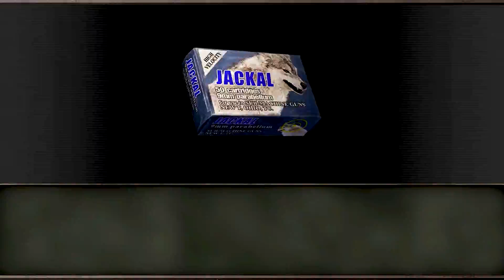Resident Evil 4 1080P HD Walkthrough Gameplay Chapter 4-4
Leon managed to free Ashley, but as they continued through
the castle, a humanoid insect snatched her away. Leon left the
castle in pursuit, and caught sight of a tall tower in the distance.
Through his binoculars, he could see Ashley being coerced into
the tower, led there by Salazar.
When Leon arrived at the top of the tower, he found Salazar
standing in front of an altar. His black-hooded bodyguard was
with him, and his eyes were focused on something above and
beyond the altar. On realizing that Leon had come in search of
Ashley, Salazar turned to him, smiling like a boy who had just
played a devilish prank.
“Ah, you just missed her. The ritual is over. She left with my
men to an island.”
A huge flower adorned the wall beyond the altar. But it wasn’t
a mere decoration—it was actually growing out of the wall!
Feelers undulating in the air around its base.
“I think it’s time I paid my due respects towards your impressive
and stubborn will.”
The feelers wrapped around Salazar and his bodyguard, and
drew them both into the central petal mass. The petals closed
around them and pulsed in an unsettling matter. Suddenly, a
huge tentacle burst out from the open bloom. At the end of
it was a grotesque face, which looked down at Leon with its
unnaturally swollen left eye. Back at the base of the tentacles,
Salazar had fused with the flower, his torso protruding from the
blossom itself.
“Monsters…”
The room shook violently, and another two tentacles broke
through the walls of the tower. It was almost as if it was a
parasite infesting the tower itself.
“Guess after this there’ll be one less to worry about.”
Leon slipped through the tentacles, switching between attack
and defense. He aimed his gun at Salazar’s head and pulled the
trigger.
The bullet pierced Salazar’s forehead, causing his body to slump
like a puppet with its strings cut. The tentacles extending from
the main body of the monster and growing out of the wall
instantly shriveled and fell.
Perhaps this was what Salazar wanted: to become a martyr for
his faith. Leon spared that last thought for him, then stood up